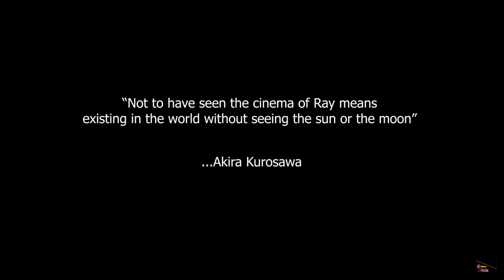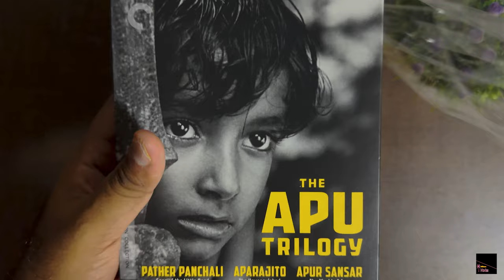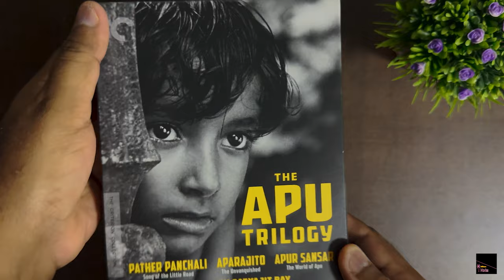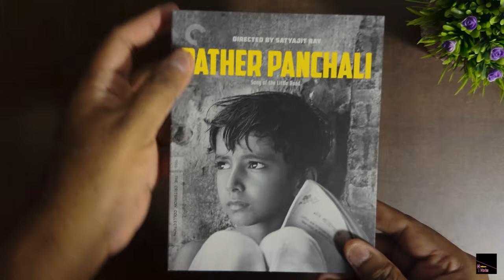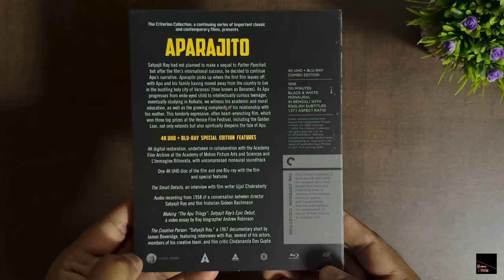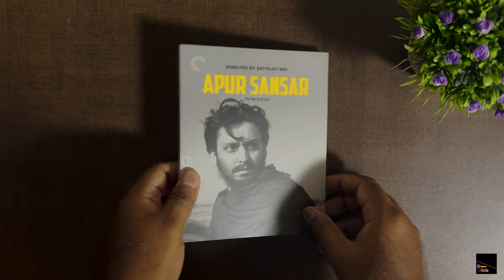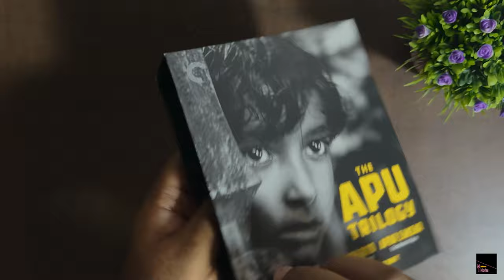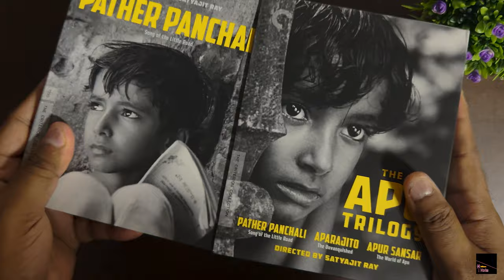THE APU TRILOGY 4K Satyajit Ray Indian Cinema Criterion Bluray Unboxing Review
(2) The material featured on this channel is intended to be transformative and used for non-commercial, educational, and entertainment purposes. If you are the copyright owner of specific content featured on this channel and wish for it to be removed, please contact the channel directly, and we will promptly address your request.